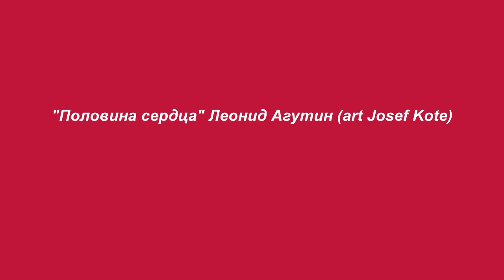Леонид Агутин / "Половина сердца"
Леонид Агутин - российский певец, композитор, музыкант, автор песен, аранжировщик, режиссёр.
Йозеф Котэ - известный современный художник со своим уникальным стилем. Его картины - симфонии света и цвета. С легкостью руки настоящего мастера он сочетает в себе классические академические и абстрактные элементы,удачно сливая их друг с другом. “Свет, как в жизни, так и в искусстве, был для меня интригующей концепцией. Я вливаюсь в каждую создаваемую мной картину, и каждый раз мотивация находит свет”.
. Где ты, где ты, где ты?
Беспокойное сердце за невидимой дверцей притаилось.
Два удара в секунду пополам почему-то поделилось.

Белой полосою нарисуй дороги середину.
Если я, уеду - я с тобой оставлю половину, половину всего.

Половину сердца оставлю с тобою.
Половину неба закрою рукою.
Заберу кусочек улыбки и взгляда.
Половину только, а больше не надо!

Вероломное время ни минутки, наверное не осталось.
Беспокойное сердце за невидимой дверцей отозвалось.

Белым альбатросом унесёт корабль на чужбину.

Скажи зачем половины меня со мною нет?
Никто не знает зачем.

Но только лишь половину только, а больше не надо!

Но только лишь половину только!